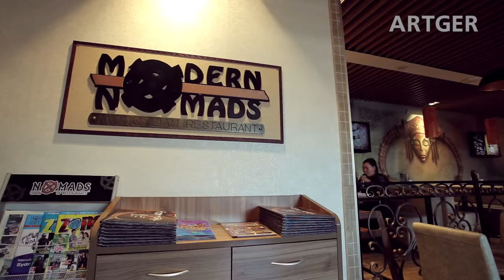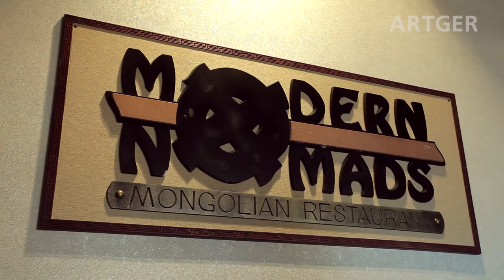Nargie's Mongolian Cuisine: NOMADS TSUIVAN (Real Mongolian Fried Noodle)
Tonnes of different recipes have for Tsuivan in Mongolia. Generally, it's a stew with vegetables, meat, and fresh or fried noodles. In here you can see a unique recipe of legendary Mongolian fried noodle Tsuivan! NOMADS TSUIVAN.

ARTGER TOURS:
Having seen Nargie munch down Mongolian cuisine, or our expert documentary team gives you their close-up “Views,” we have a question for you: Are you ready for your very own ARTGER experience?

Official Partners:
ARTGER TOURS

Series Creator and Producer: Javkha Ara
Presenter: Naranbaatar.Ts aka Nargie
Translation: Nargie, BO, Naranchuluun.P
Filmed & Edited: Javkha Ara, Purevdorj.P, Ganaa Ara, Bob Makevitz
Sound: Baysaa Ara, Gansukh.T
Computer Graphic: Doke, Tuvshee Ara